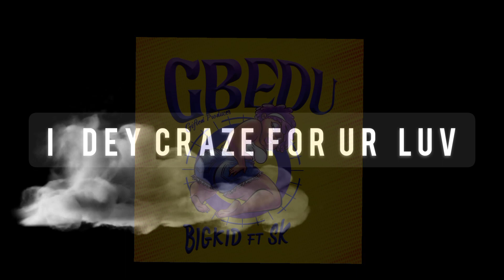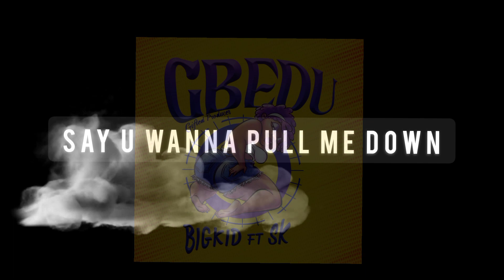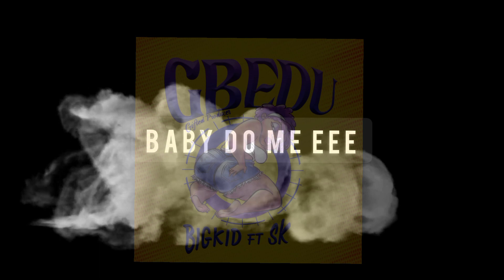Big Kid ft SK - Gbedu_Official lyrics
New song from TagNation Records sensational singer Big Kid ft SK tagged Gbedu
is out 🔥🔥🔥🔥
Click ok the links to get ur copy..🕊️